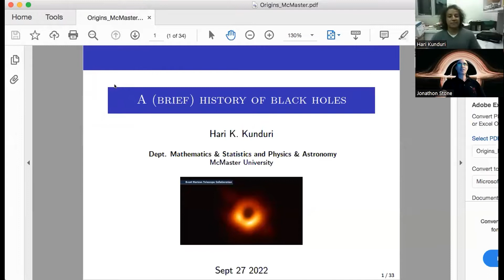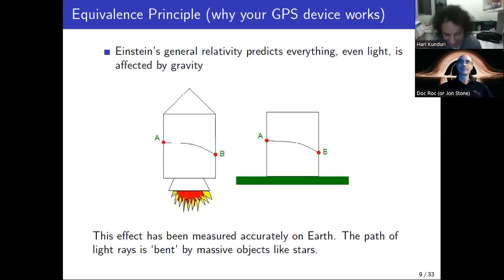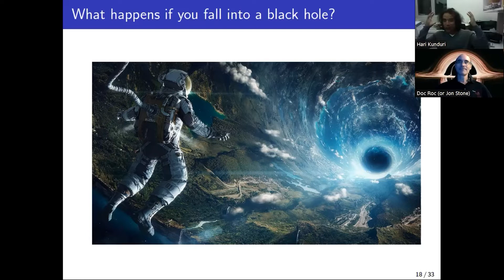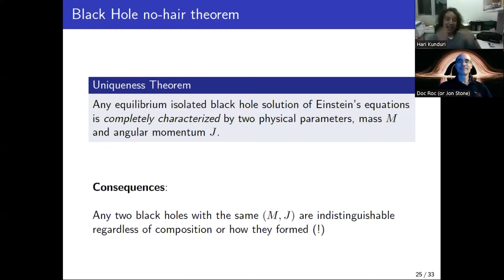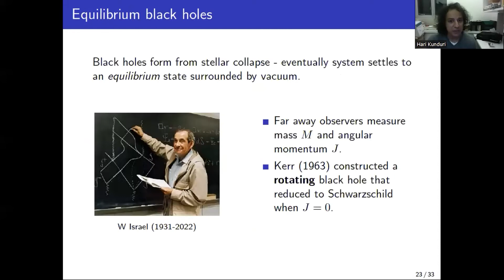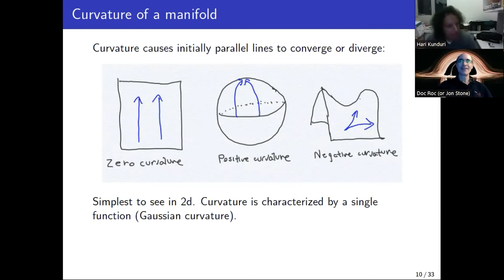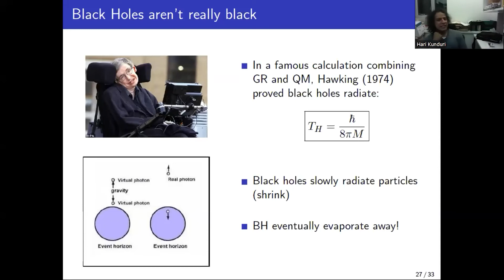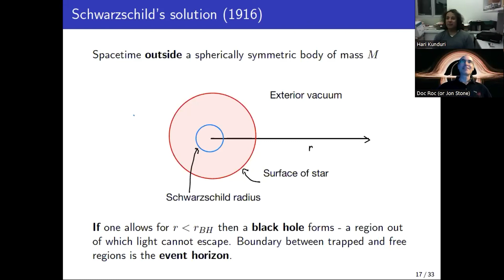Origins Institute Public Lecture with Hari Kunduri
A (Brief) History of Black Holes

The Origins Institute is back with a series of talks that explore the fundamental questions about the universe.

Join Hari Kunduri, Associate Professor in the Department of Physics and Astronomy, as he explains what exactly a black hole is, and how we have come to have a reasonable theoretical understanding of objects that cannot be seen or heard.

Dr. Kunduri will give a short overview of general relativity, and how black holes arise in this context. He will also discuss the classic black hole ` no-hair theorems' which are the culmination of work over the last 4 decades by many physicists and mathematicians, including Stephen Hawking and the late Canadian-South African physicist, Werner Israel. He will conclude with an outline on why black hole research remains at the forefront of progress in many areas.

A Q&A session will take place after the formal presentation so feel free to submit your questions about black holes in advance.